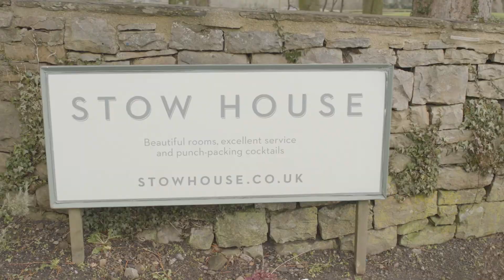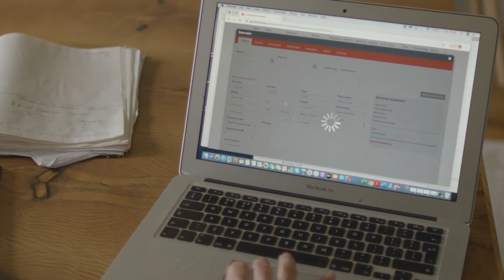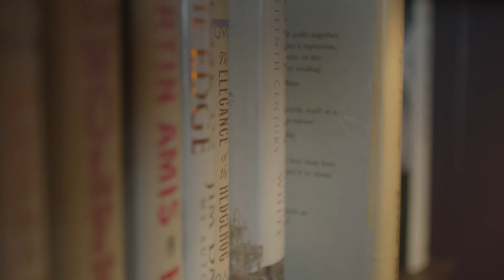Customer Spotlight: Stow House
Stow House is a beautiful bed and breakfast located in the heart of the Yorkshire Dales. With the help of Little Hotelier, they are able to find freedom away from their desk.

“Little Hotelier has everything you need, it charges a fair price, and it allows you to punch above your weight.”

Interested? Request a FREE demo today